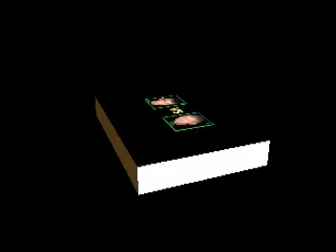Mortal Kombat-Glogovac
Extra video,tuca,ubice. ludooo pa zivi